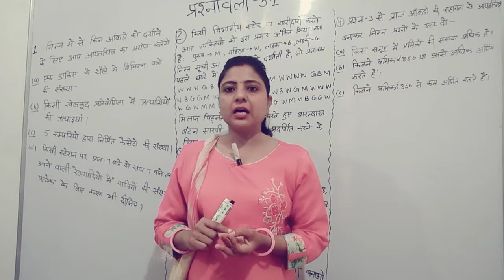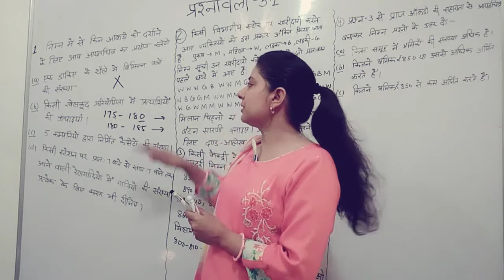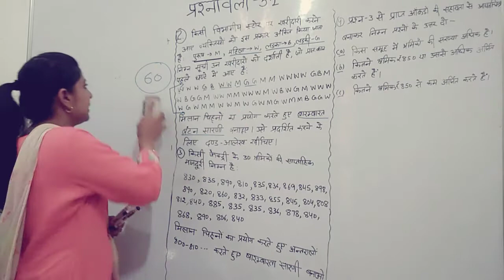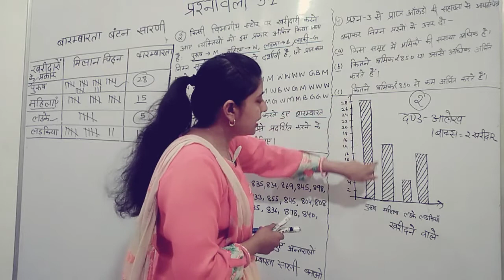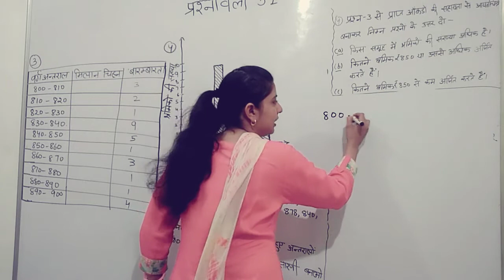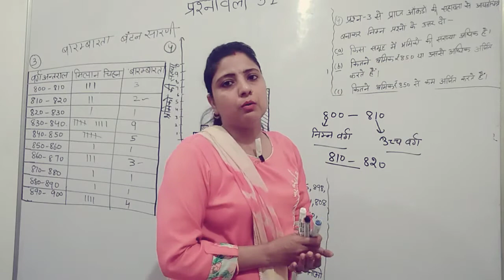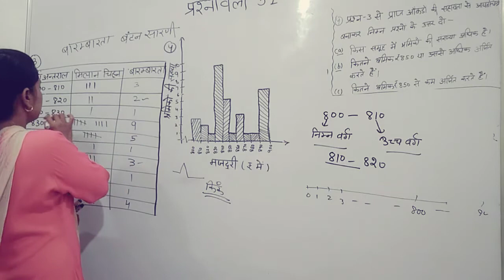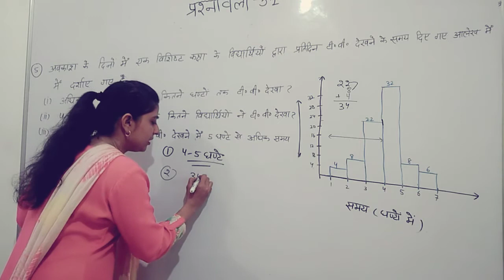आकंडों का प्रबन्धन कक्षा 8 गणित अध्याय 5 प्रश्नावली 5.1,Data Handling Class 8 Maths Chapter 5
आकंडों का प्रबंधन कक्षा 8 गणित अध्याय 5 प्रश्नावली 5.1 , Data Handling Class 8 Chapter 5 Exercise 5.1 Part 1
प्रश्नावली  5.1 का समाधान  ,